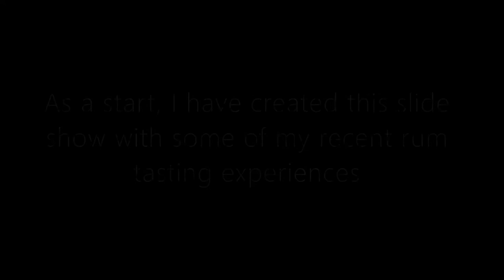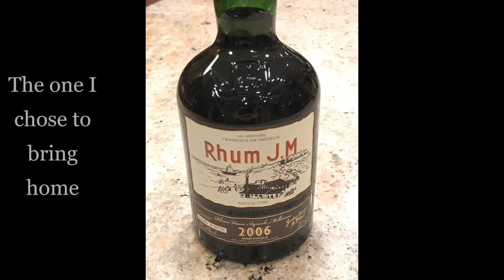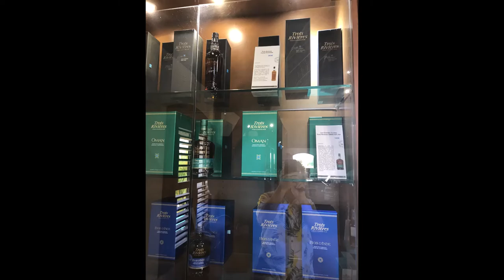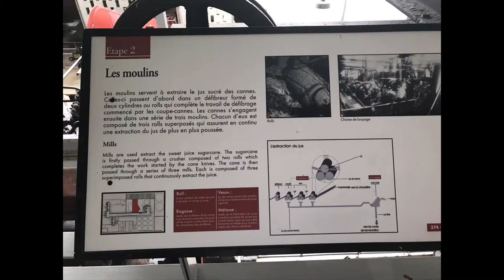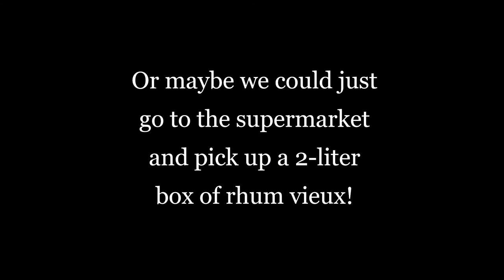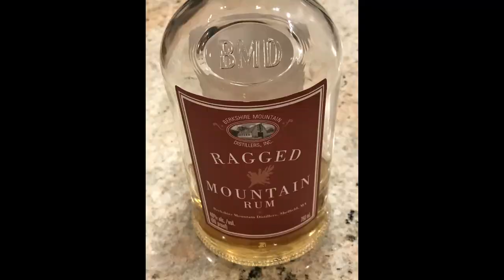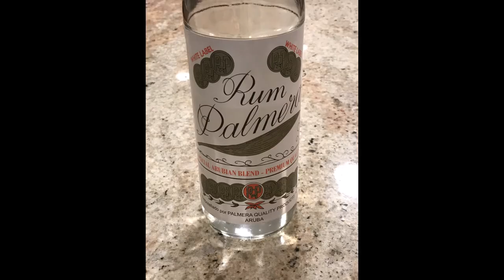Captain Rehab and the Search for the Great White Rum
Before I started the search for the Great White Rum, I tasted many great aged dark rums.  I created this slide show of a recent visit to Martinique to highlight some the the great distilleries there.  In the future I will be recording videos of the distilleries I visit.